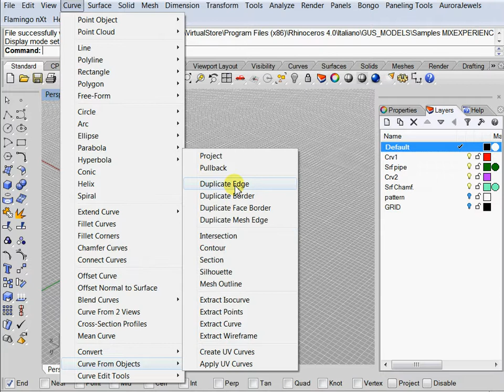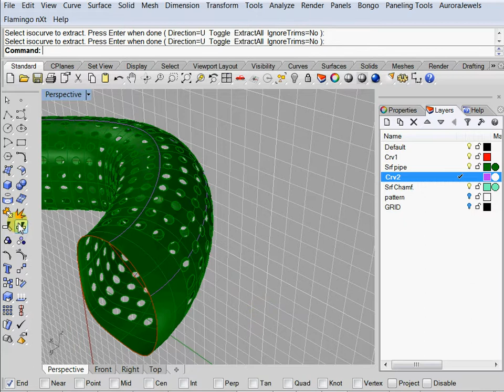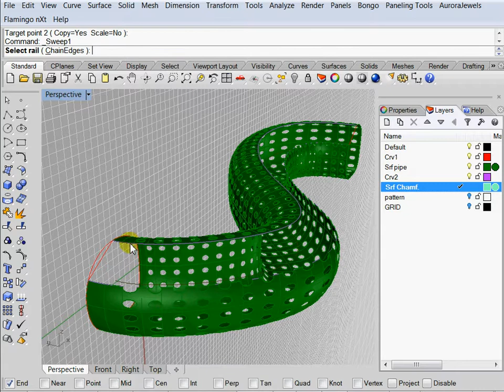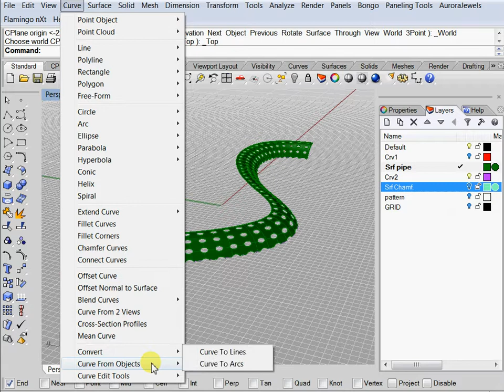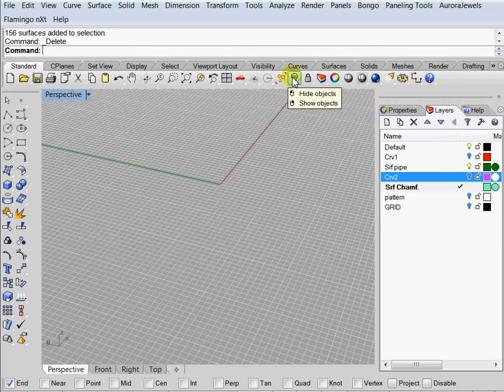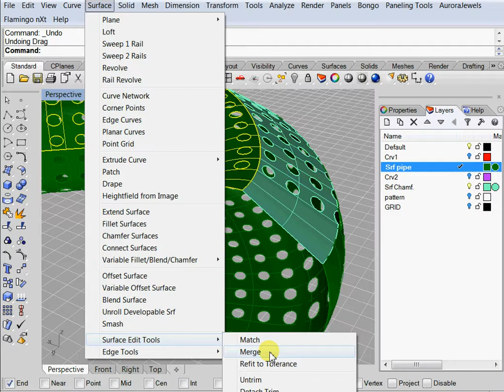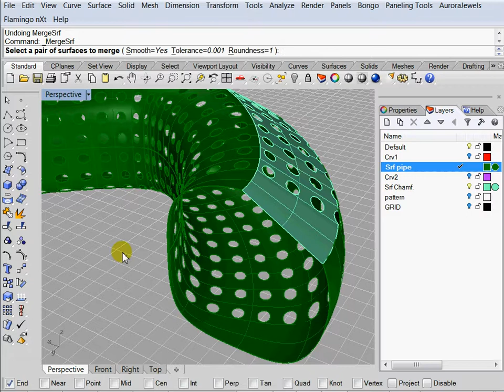Tutorial-Rhino_pipe-chamfer_30°degrees.mov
Laboratorio GUS - Rhino Tutorial
Chamfer a perforated pipe ( open srf.) with a 30° angle